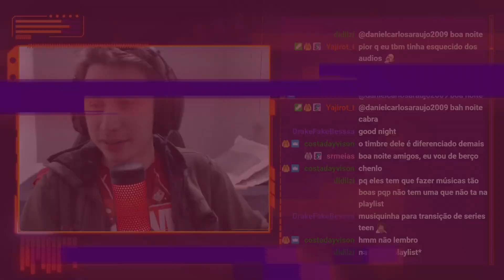REAGINDO A NCT DREAM - 'ROCKET' Lyrics [Color Coded_Han_Rom_Eng]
Hoje a reação foi de um vídeo do NCT DREAM